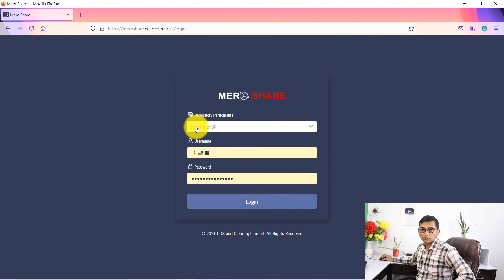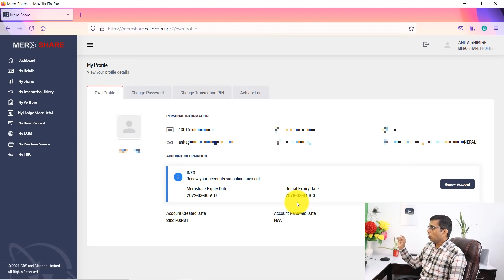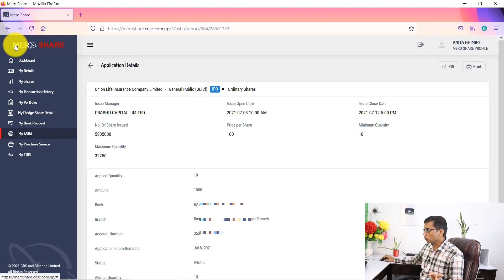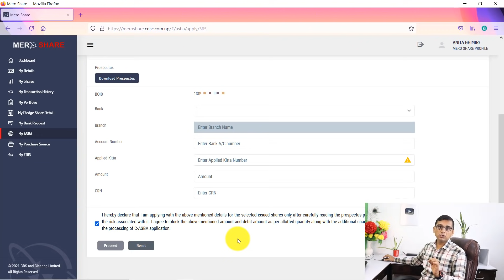IPO Result | Your IPO Will be Freeze | अब तपाइकाे IPO Hold मा हुन सक्छ ? | DMAT Renew Process